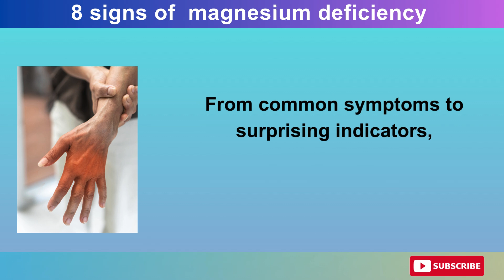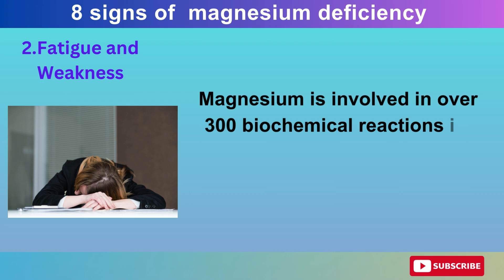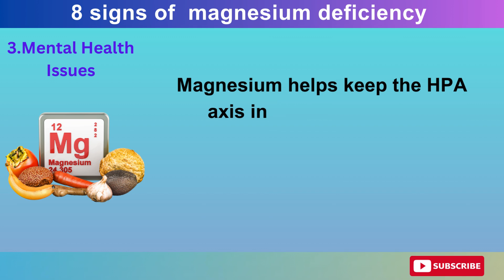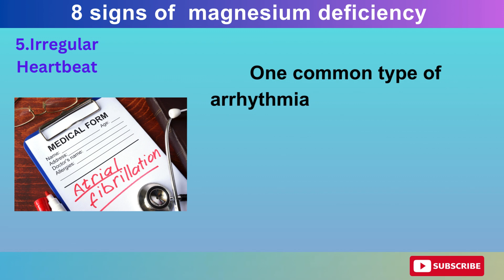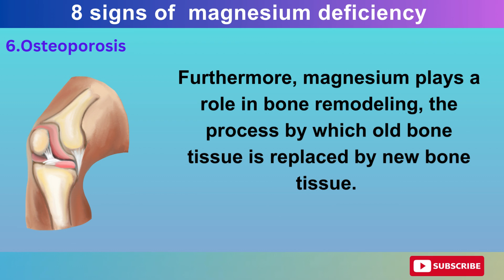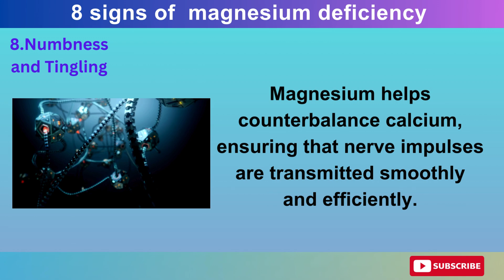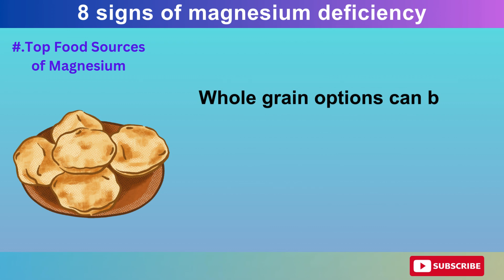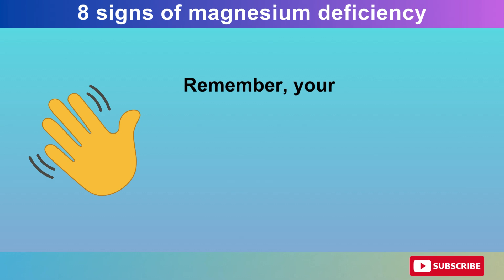8 Hidden Signs of Magnesium Deficiency You Need to Know!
Have you ever felt mysteriously tired, or noticed that your muscles cramp up unexpectedly? Maybe you've had trouble sleeping, felt anxious for no apparent reason, or even experienced unusual headaches. What if I told you that these could all be signs of a single, often overlooked deficiency?

 Today, we're diving into the fascinating world of magnesium. This essential mineral plays a crucial role in our overall health, yet many of us don't get enough of it. In this video, we'll uncover the 8 signs that your body might be crying out for more magnesium. From common symptoms to surprising indicators, you'll learn how to spot a deficiency and understand why this mineral is so vital for your well-being.

Muscle Cramps - Discover why low magnesium levels might be behind those painful nighttime leg cramps and spasms.

Fatigue and Weakness - Learn how magnesium is essential for energy production and what happens when you don't get enough.

Mental Health Issues - Understand the link between magnesium deficiency, anxiety, and depression.

High Blood Pressure - Find out how magnesium helps regulate blood pressure and why it's crucial for heart health.

Irregular Heartbeat - Learn about the role of magnesium in maintaining a healthy heart rhythm.

Osteoporosis - Discover how magnesium aids in calcium absorption and bone health.

Insomnia - Understand how magnesium can help improve your sleep quality.

Numbness and Tingling - Explore the connection between magnesium levels and nerve health.

00:00 Introduction
01:05 Muscle Cramps
02:31 Fatigue and Weakness
03:46 Mental Health Issues
05:21 High Blood Pressure
06:44 Irregular Heartbeat
08:25 Osteoporosis
10:06 Insomnia
11:02 Numbness and Tingling
12:47Top Food Sources of Magnesium